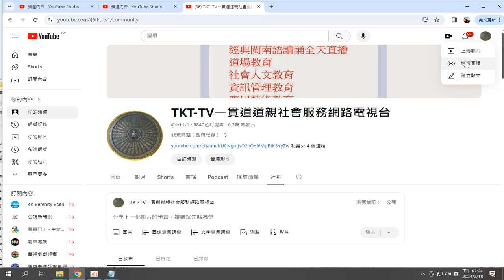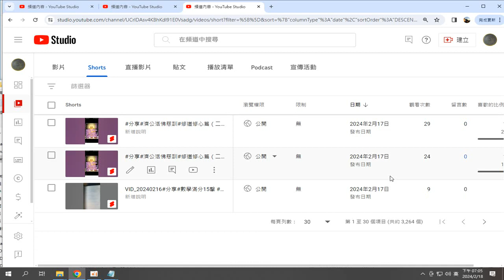錄製 2024 02 18#分享#頻道的社群貼文 功能項目新增影片上傳#頻道主工作室 影片目錄資訊，含書法 春聯